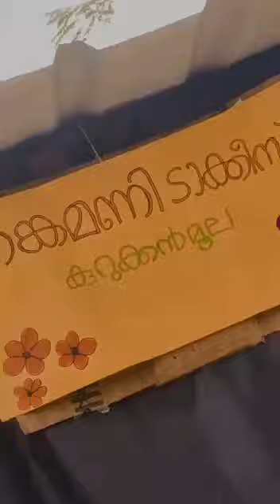Smruthiyoram ( Eppozhathe pillerude oru karyame)